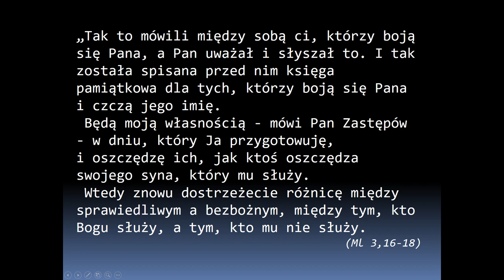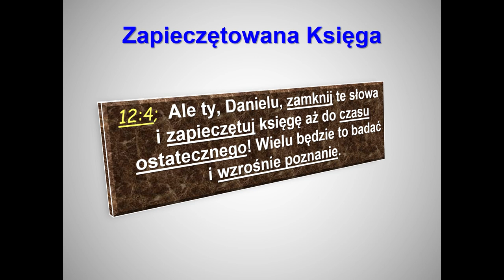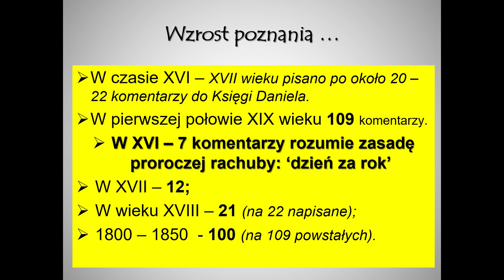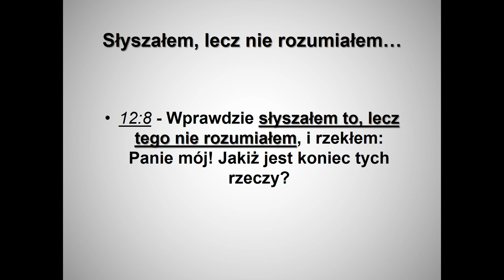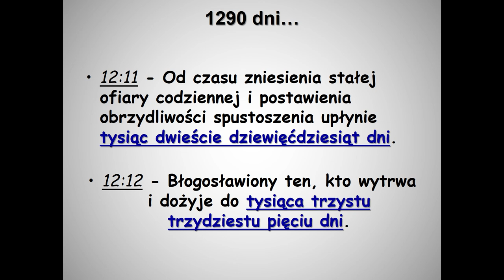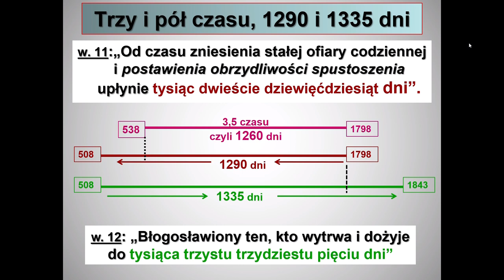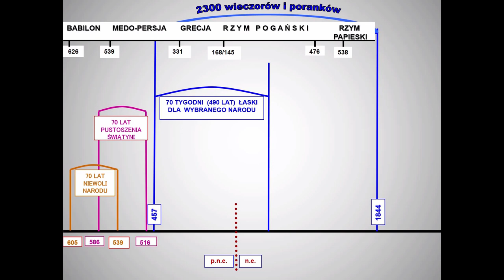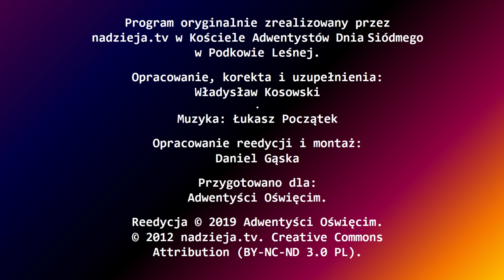20. Czas końca i koniec czasu 2z2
Sprawdzenie poprawności zrozumienia okresów proroczych zawartych w Księdze proroka Daniela. To, co najlepsze, jeszcze wciąż przed nami! Ostatnie wydarzenia na ziemi. Triumf Boga - Jego miłości, mądrości i sprawiedliwości - nad każdym złem i nieprawością. Chwalebny powrót naszego Zbawiciela. Niczym niezakłócona wieczność. Radość po łzach.

Zarejestrowano: 18 lutego 2012 r. przez zespół Nadzieja TV. Reedycja poprawiona i uzupełniona - Władysław Kosowski i Daniel Gąska (Kalwaria Zebrzydowska), muzyka Łukasz Początek.

Dom Modlitwy
ul. Wojska Polskiego 6
34-130 Kalwaria Zebrzydowska.

Dane do wpłat:
34-130 Kalwaria Zebrzydowska
Bank: Nest Bank SA
nr konta: 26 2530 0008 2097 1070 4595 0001
tytuł przelewu: Misja w Internecie